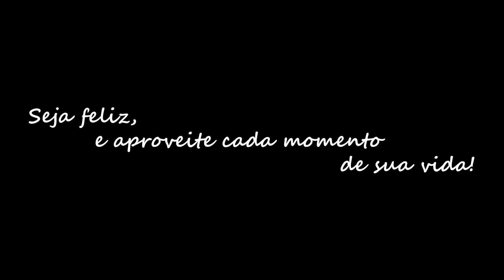URUBICI - PEDRA DA ÁGUIA/PEDRA FURADA/MORRO DA IGREJA/CASCATA VÉU DA NOIVA